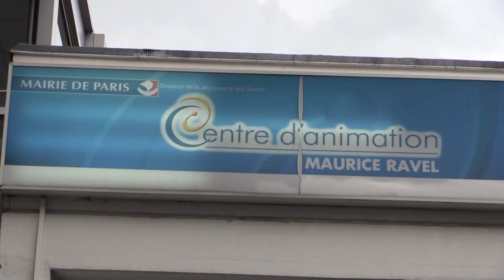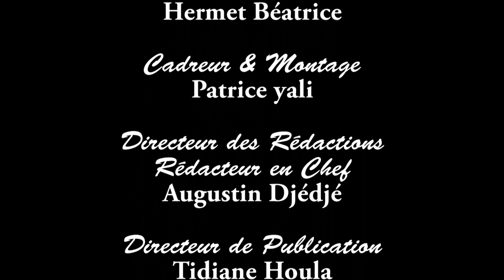EXCLUSIF MAMADOU KOULIBALY DIT TOUT SUR LA CRISE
Face aux ivoiriens de France rassemblés au 6 de l'avenue Maurice Ravel du 12ème arrondissement de Paris ce mardi 8 juillet 2014, Mamadou Koulibaly, le patron de Lider ne s'est donné aucune peine pour tirer sur le régime d'Abidjan et l'ambulance de la refondation, son ex-camp...